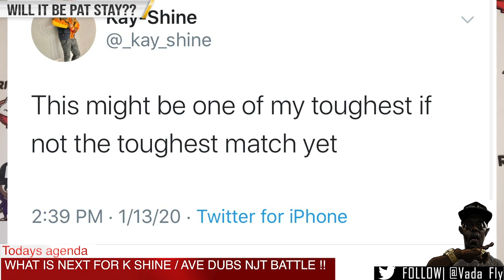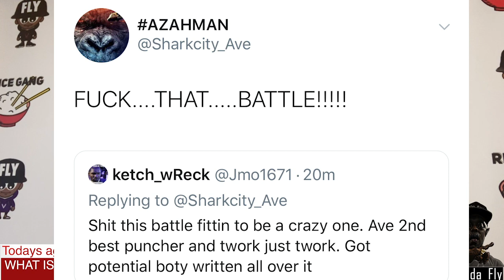K SHINE VS ????? & AVE DUBS NU JERZEY TWORK BATTLE AFTER 2ND CANCELLATION ‼️